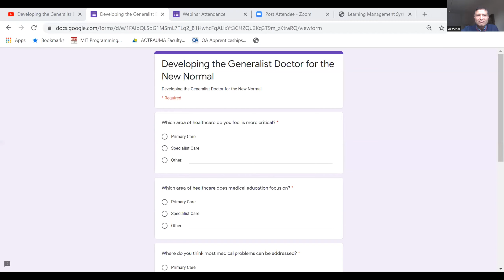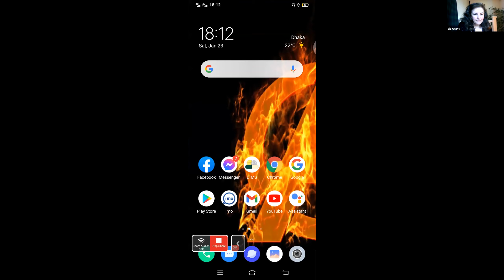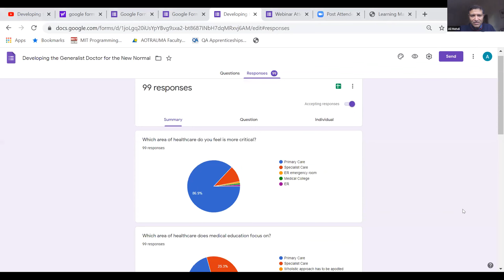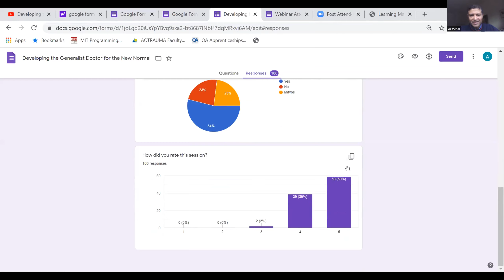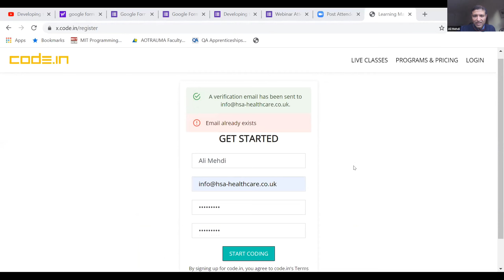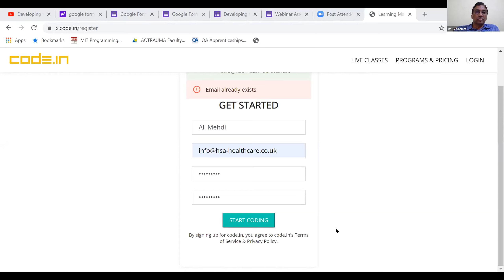Hippocratics Global Health Academy University of Edinburgh #7 - Need for Primary Care Doctors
Discussion about the importance of developing doctors for Primary Care in the New Normal. Illuminating discussion by international panel including Ms Sujatha Rao, Prof. Liz Grant, Dr Angus Grant, Prof Neil Turner, Dr Thomas Chacko, Prof M Srinivas, Dr PV Chalam, Mr Mujtaba Askari, Dr Monsur Habib, Dr Ali Abuthiheen, Dr Shital Bhandary.